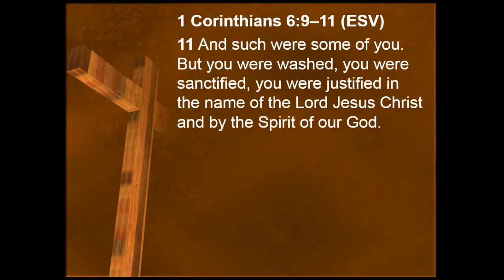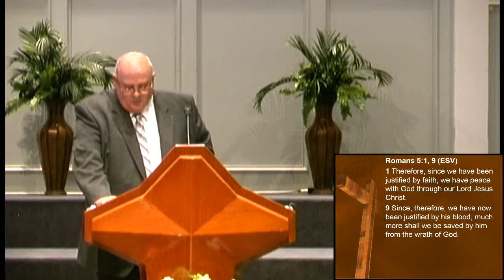Transforming Power of the Gospel